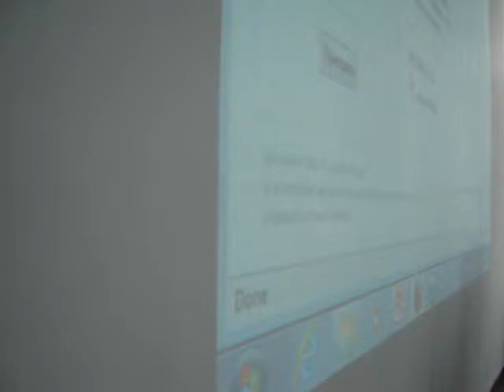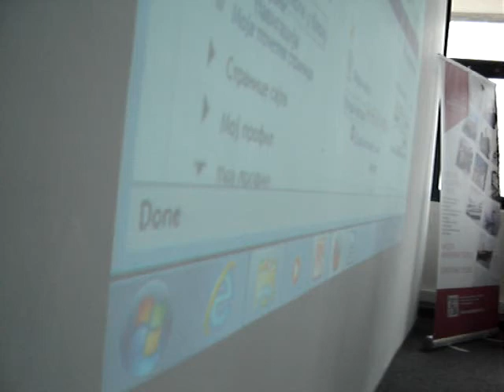Metropolitan Okrugli sto 140125 10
Olrugli sto,
Metropolitan univerzitet,

Teme:
Nastava iz oblasti informatike "izazovi i moguća rešenje",
Status nastavnog predmeta,
Kako povećati interes učenika za informatiku?
Koje su forme saradnje škola i Univerziteta Metropolitan najefikasnije?
Kako obrazovni portal DIGIŠ što više približiti nastavnicima i učenicima?
Šta nudi evropski pokret Open Discovery Space nastavnicima škola?
Metropolitan univerzitet, Niš
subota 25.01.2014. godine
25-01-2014